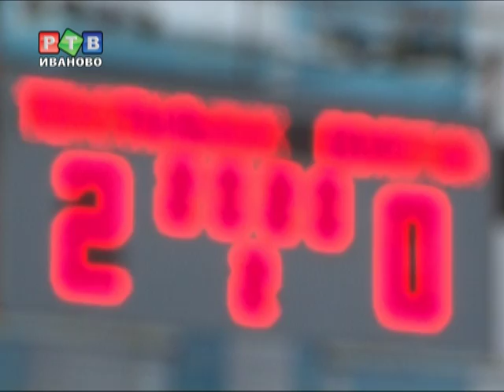Долгожданная победа "Текстильщика"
В пятницу состоялся очередной матч Первенства России по футболу. На своем поле "Текстильщик" принимал команду «Вологда» из одноимённого города...